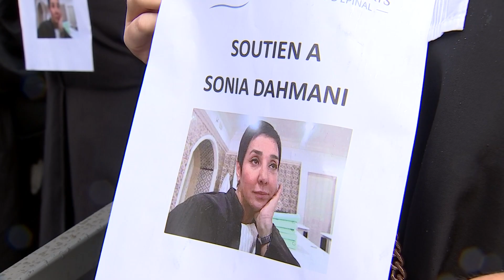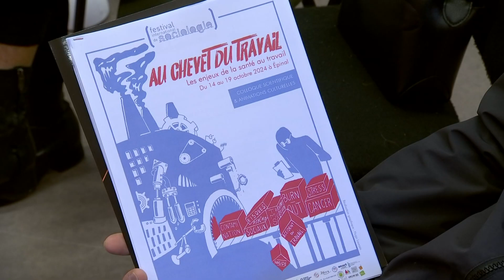En bref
- Mobilisation des avocats du barreau d'Epinal, suite à un mot d'ordre national, en soutien à Sonia Dahmani, une consoeur tunisienne, arrêtée en mai dernier pour avoir tenu des propos jugés critiques envers le pouvoir en place, et condamnée en appel à 8 mois de prison. Ils demandent sa libération.
- Fête de la science à l'IUT de Saint-Dié et au lycée Claude-Gellée d'Epinal.
- Citons pêle-mêle le sens donné au travail, le surmenage ou encore les inégalités de genre… le 5e Festival international de sociologie (FISO) se déroulera du lundi 14 au samedi 19 octobre à Epinal. Au programme : ateliers et conférences au centre des congrès, ainsi que diverses animations en ville, le tout en accès libre.